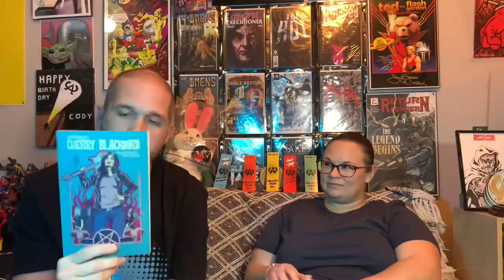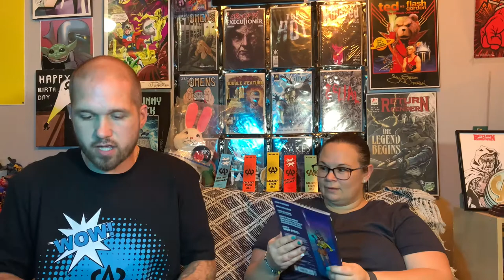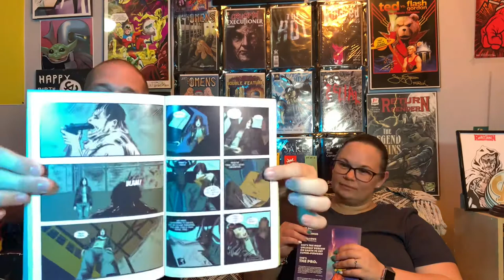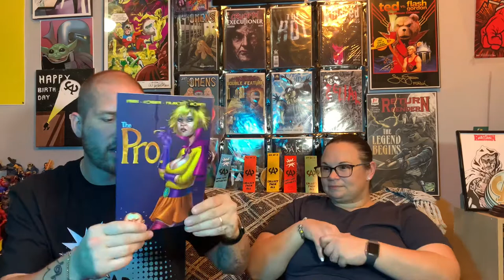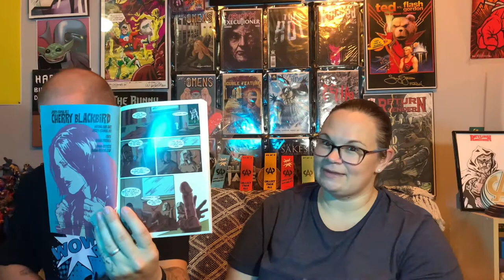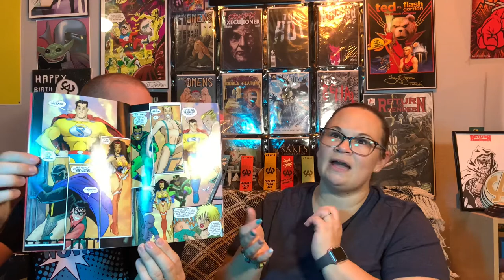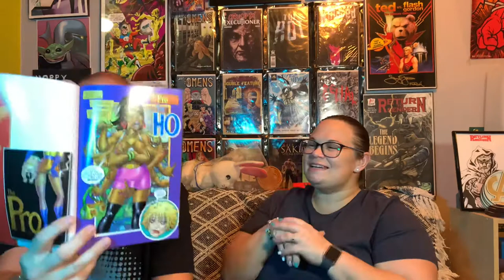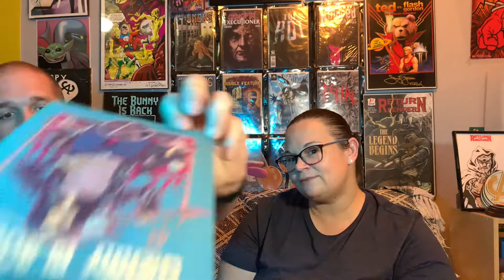S3-E15•(18+ Review) Joseph Schmalke’s Cherry Blackbird & Image Comics: The Pro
-Diamond ID: MAR211541

-The pro⭐️
Diamond ID: MAR120443

YouTube.com/c/comicchatauthority

Facebook.com/comicchatauthority